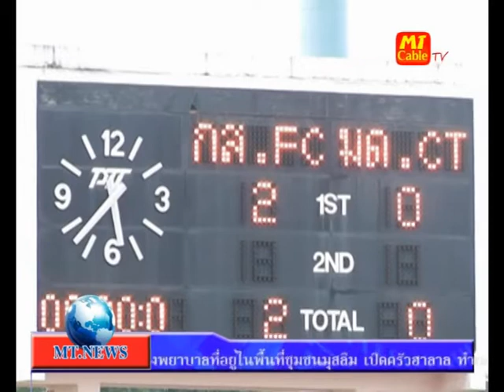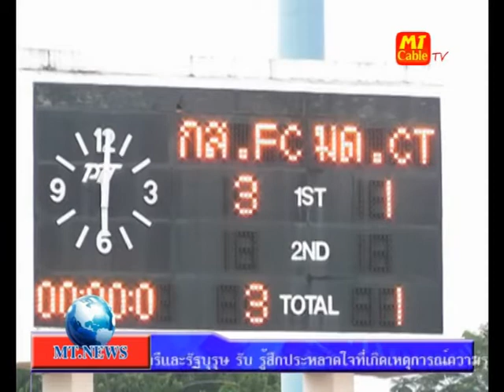กาฬสินธุ์ VS มุกดาหาร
คลิปข่าวจากเอ็มที เคเบิล ทีวี การแข่งขันฟุตบอลโตโยต้า ลีก คัพ รอบแรก ระหว่างกาฬสินธุ์ เอฟซี พบ มุกดาหาร ซิตี้ เมื่อวันพุธที่ 4 เมษายน 2555 ณ สนามกีฬากลางจังหวัดกาฬสินธุ์ รายละเอียดเพิ่มเติม อ่านได้ที่เว็บไซต์ข่าวกาฬสินธุ์ และ